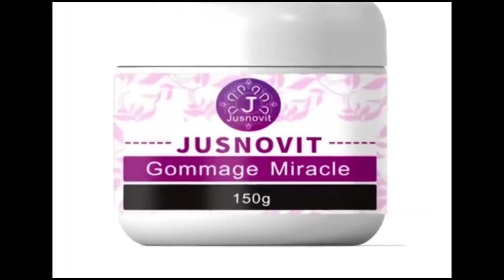URGENT :MBUTU MBUTU NA ZANDO BA MAMANS BA PAPAS,BA JEUNES,BA CHEGUES BATOMBOKI DÉSORDRES YASOMO